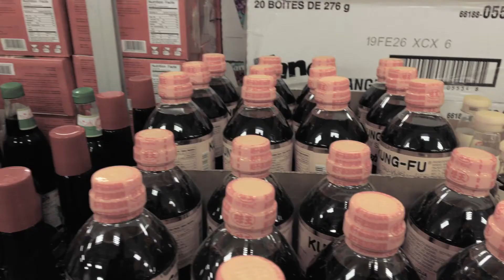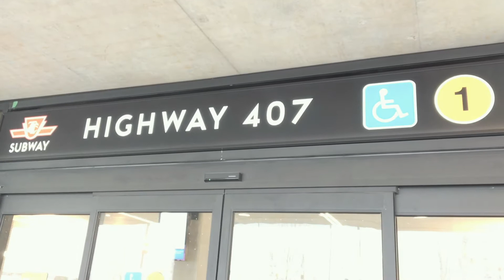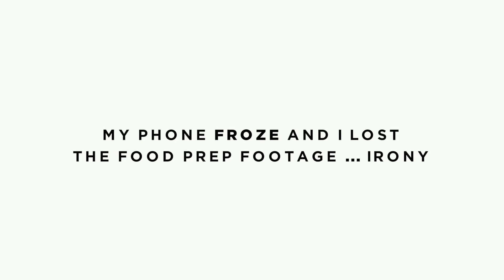Between the seasons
Today's episode is all about what's been going on between first and second season of the vlog.